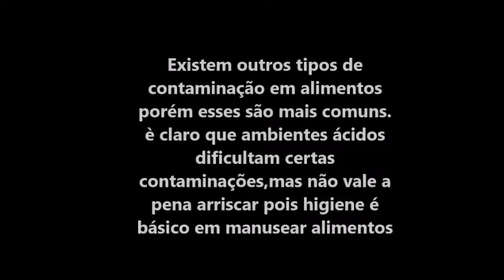Evite contaminação no seu kefir ( física, química e biológica)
Neste vídeo eu oriento a evitar contaminações enquanto estiver manuseando os grãos de kefir
Quais os três tipos de contaminação alimentar?
Saiba mais sobre os principais tipos de contaminações na indústria de alimentos
Contaminação Biológica;
Saliva, fezes,
Contaminação Química;
Produtos de limpeza (por exemplo, detergente, desinfetante)
Pesticidas / herbicidas.
Produtos químicos tóxicos em metais e plásticos.
Conservantes.
Toxinas que ocorrem naturalmente.
Contaminação Física.
A contaminação física ocorre devido à presença de corpos estranhos aos alimentos. São considerados corpos estranhos: pedras, madeira, cabelo, pregos, giletes, fragmentos de insetos, entre outros.